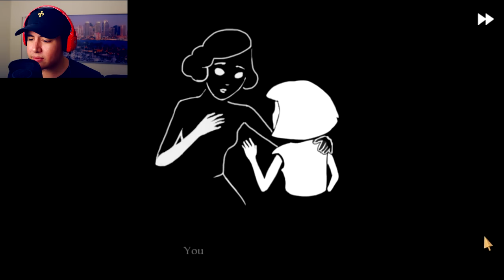FRAN IS GOING THROUGH A MID-LEAF CRISIS | FRAN BOW [5]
Try not to cringe into oblivion with that pun in the title.

Fran Bow let's play with Jay from the Kubz Scouts! In this episode, I somehow became a tree & we need to figure this all out because it's so random! Leave a LIKE for more!